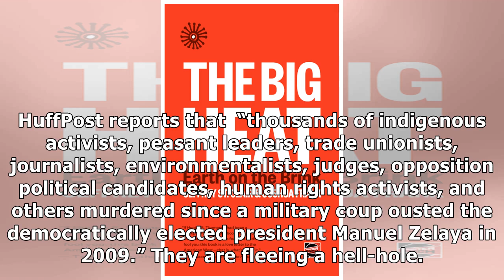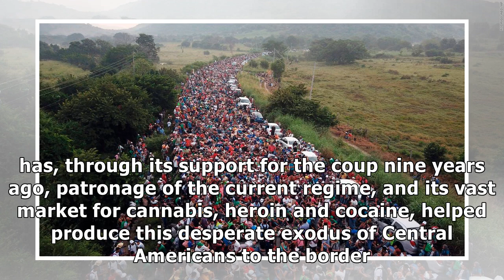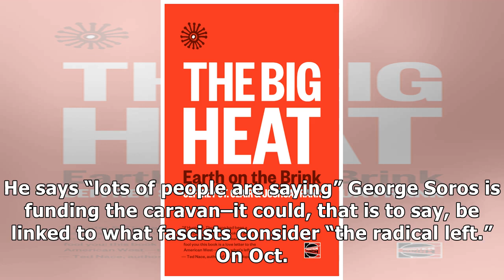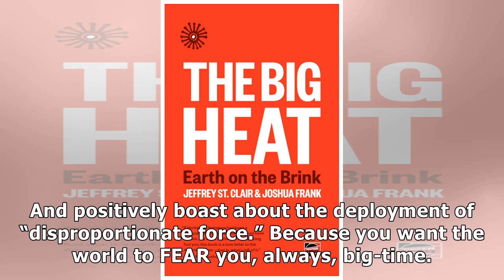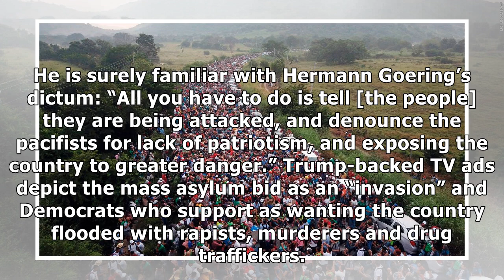How the World Sees the Caravan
Around 80% of the asylum seekers’ caravan heading towards the U.S.-Mexico border come, according to BuzzFeed, from Honduras. They are fleeing intolerable conditions in their country following the U.S.